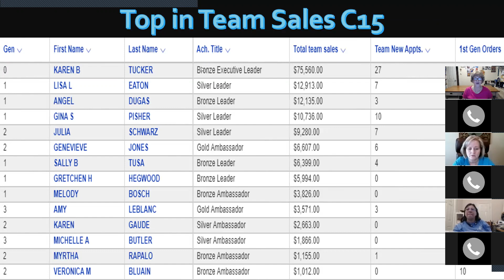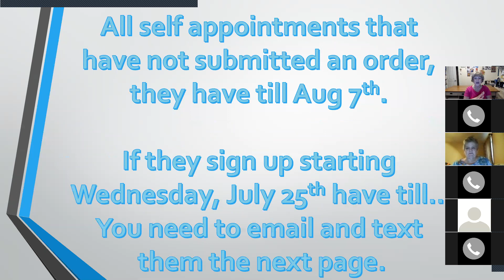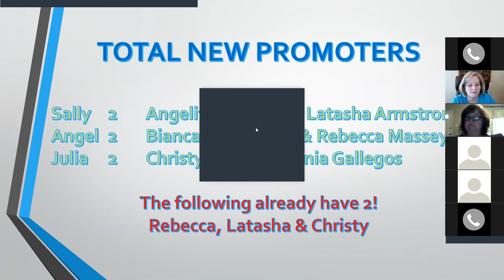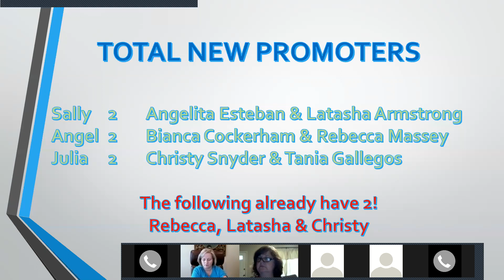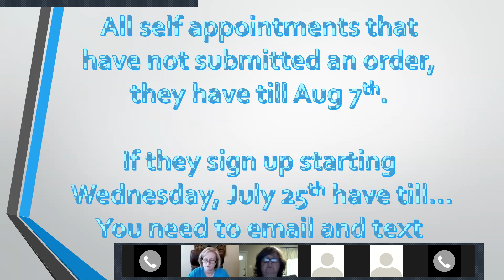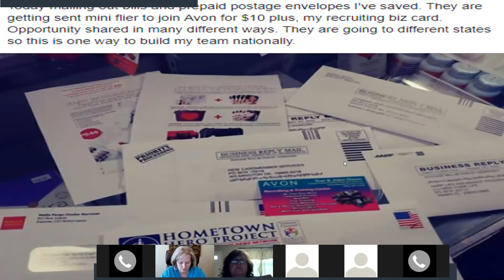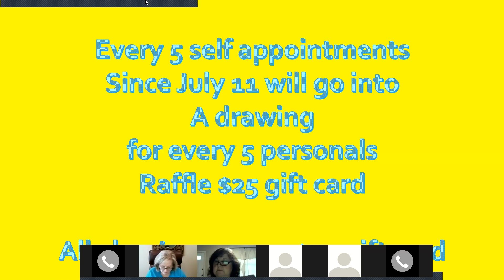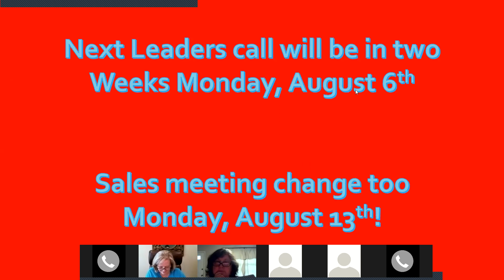Leaders call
All the exciting news and what you should know to keep the ball rolling. It's up to you! Such exciting times to be with NEW AVON! I love it!